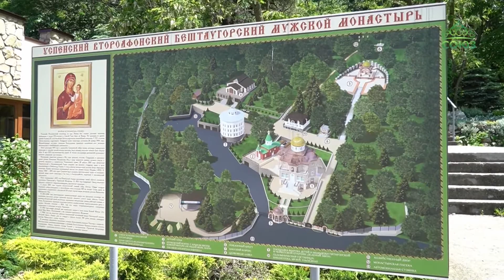В Пятигорской епархии прошел молодежный крестный ход во Второафонский Бештаугорский монастырь.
В Пятигорской епархии прошел молодежный крестный ход во Второафонский Бештаугорский монастырь. Традиция была заложена еще до революции. Вместе с юными крестоходцам и на гору Бештау поднялись и наши коллеги.